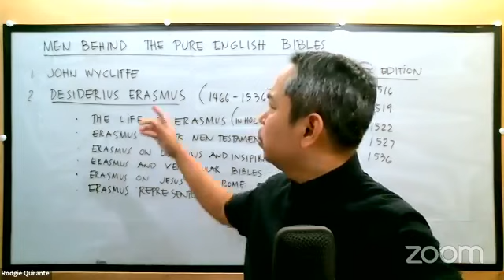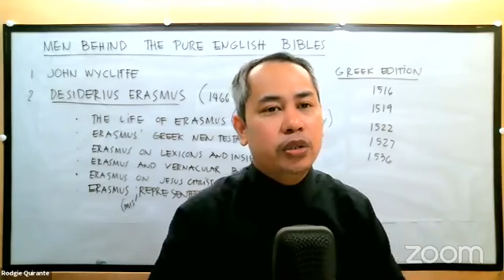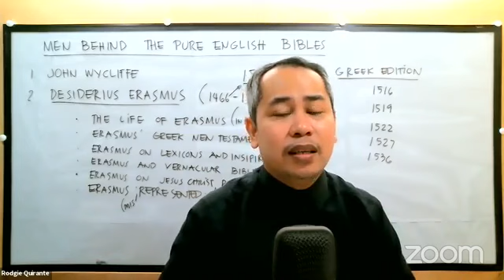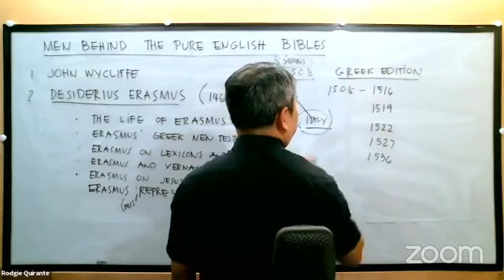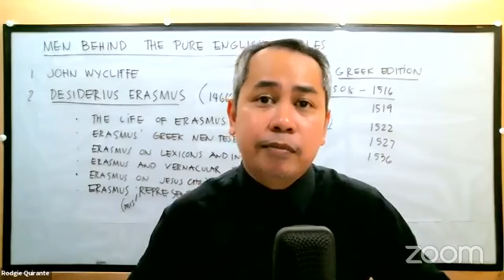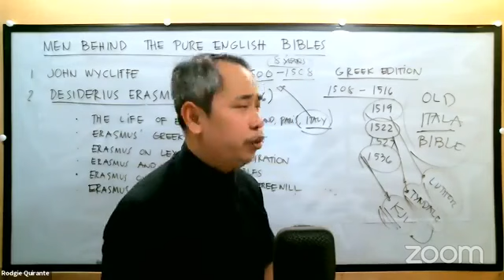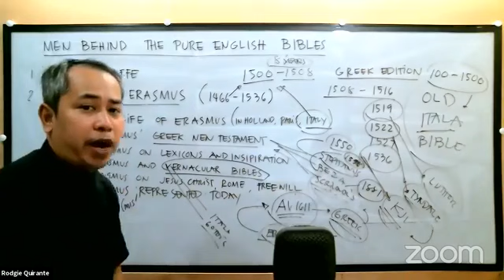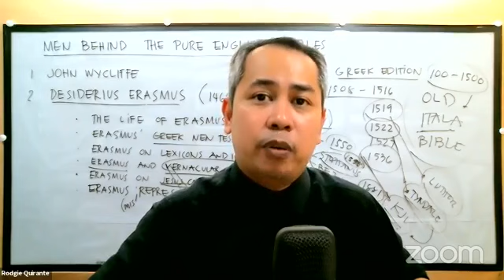Studies on the KJB - Part 27 - Desiderius Erasmus 2